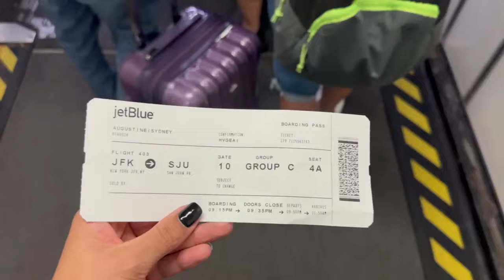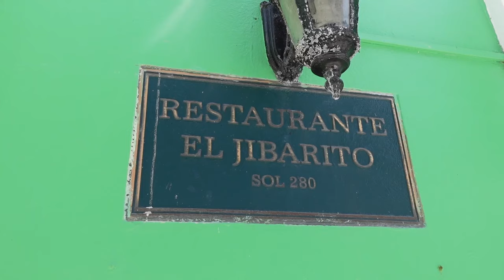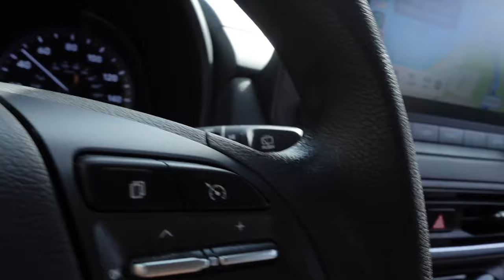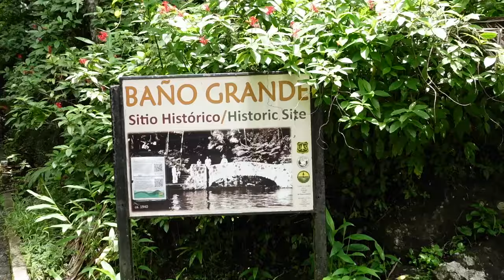I Traveled to Puerto Rico ALONE...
This is my second time visiting Puerto Rico, but my first time going solo! My great grandpa was from Puerto Rico, and being here on my own feels like a special way to connect with my roots. I’m half Chinese, quarter Puerto Rican, and quarter white, and as I get older, I really want to learn more about my culture. In this video, I’m flying from NYC to San Juan, excited (and a little nervous) to start this solo adventure.

All my platforms where you can follow me are here!